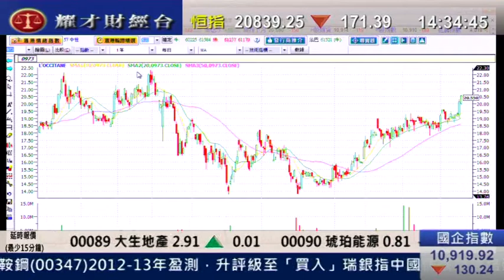耀才財經台 有問必答 王卉霖 植耀輝「歐舒丹(0973)走勢佳,上望＄21.5」